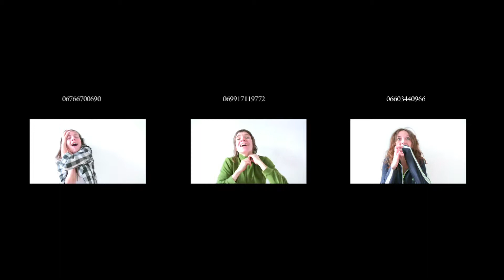fan mania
This installation is created by Clelia Colonna, Adriana Cubides and Charlotta Ruth. This version was part of the performance "We do it by hearts" (Ruth, Grünbühel 2009)